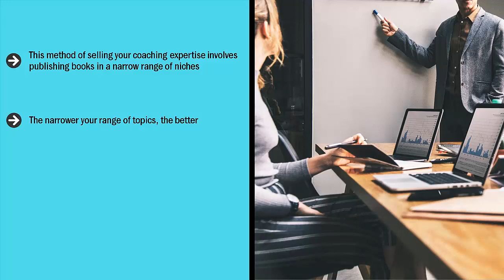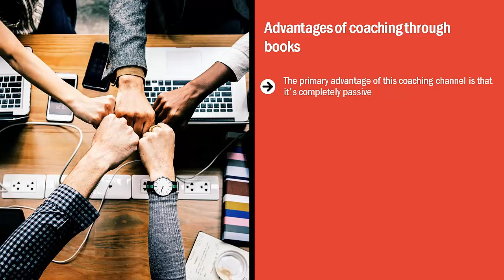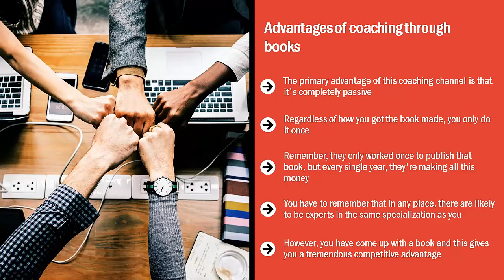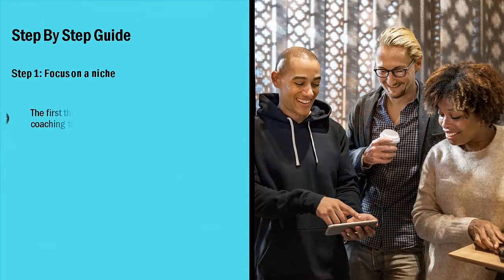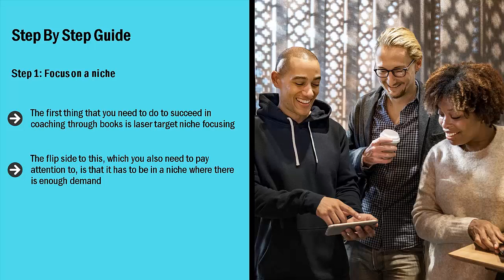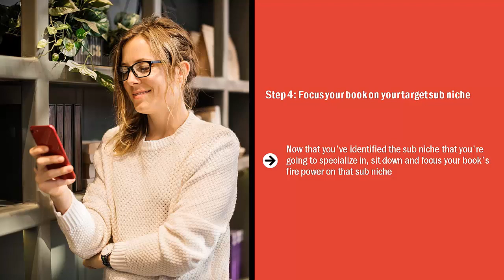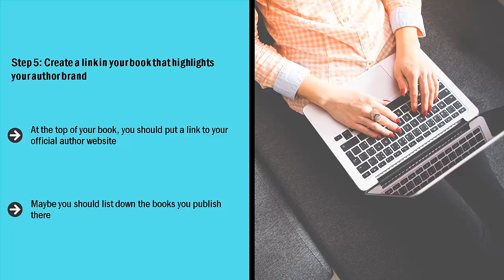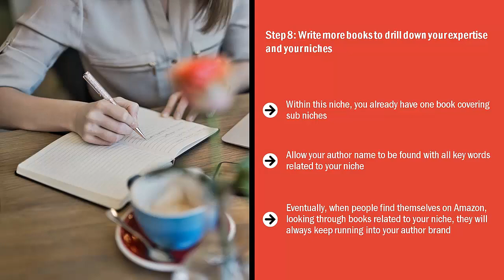Sell Your Coaching Expertise Through Books | #5 | Earn Money by Starting an Online Coaching Business